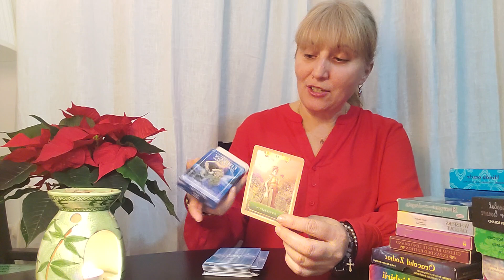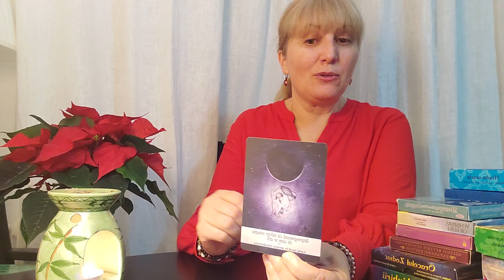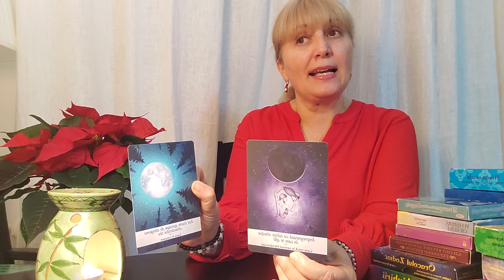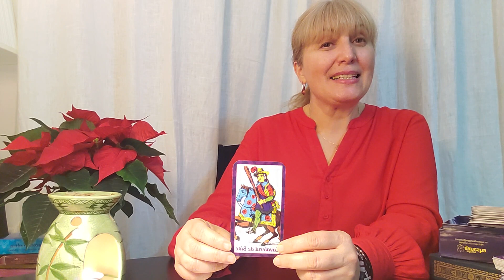ZODIA PESTI IN LUNA DECEMBRIE 2021